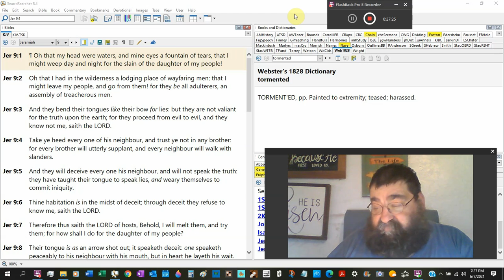They Are Not Valiant For The Truth Upon The Earth Jeremiah 9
Deceit and to deceive is the theme of this chapter and it is God's people. There is no truth and the judgment and wrath of God will come.